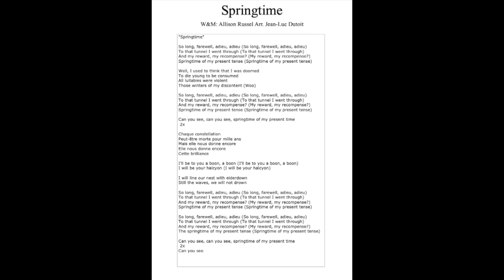Springtime choeur sans lead